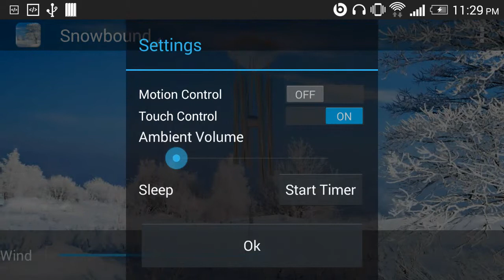Mood Chimes Demo Video - Aid for yoga & meditation & bed time lullaby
Virtual real wind chimes on your android phone/tablet!

V. 1.1 FEATURES
* Shake it, touch it,
* Sleep timer
* Background ambient
* Adjustable wind speed
* Different melody scales
* Mood Chimes sounds are randomly generated
* English, Chinese, Japanese language supported
* App size is small which allows for quick downloads and fast installation and minimal use of space on your android devices.